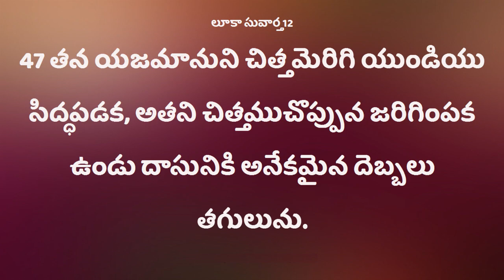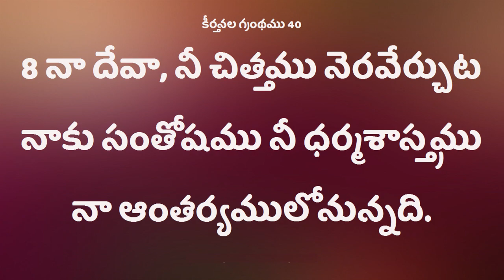Deevena Sandesalu#Pastor Kranthi Kumar Garu Nov 0219